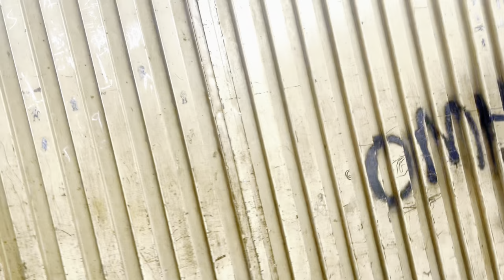Bakra Eid Mubarak | Bakra Eid special | Qurbni k janwar